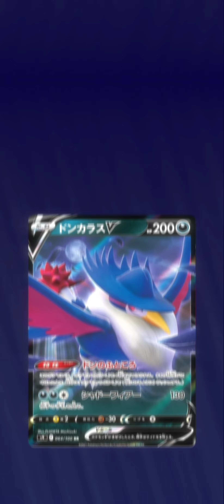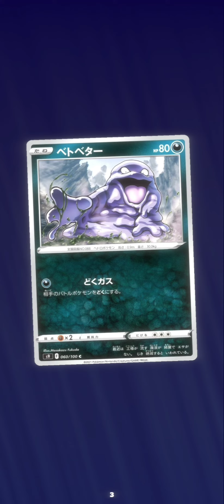Opening Pokemon Japanese edition Silver Lance pack by pokendy storm